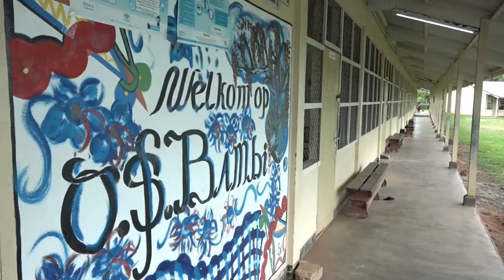04 05 2021 Afstandonderwijs In Distrikt Marowijne werkt niet als verwacht